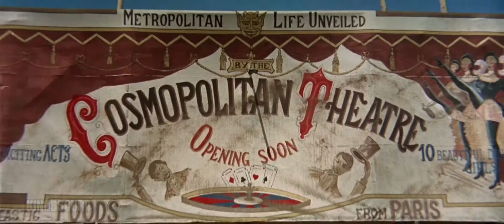Once Upon a Time in the West (1968) - Frank Got Saved by Harmonica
A mysterious stranger with a harmonica joins forces with a notorious desperado to protect a beautiful widow from a ruthless assassin working for the railroad.